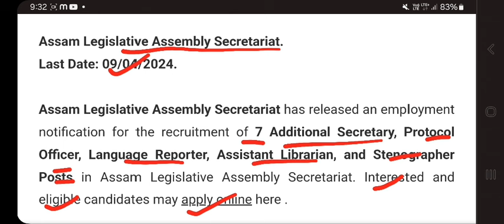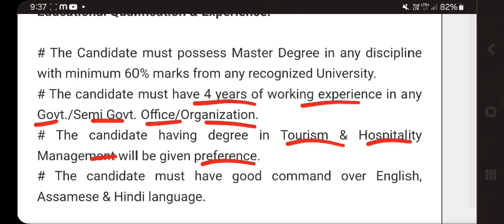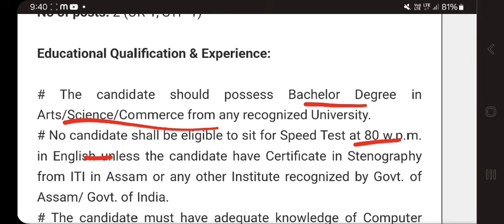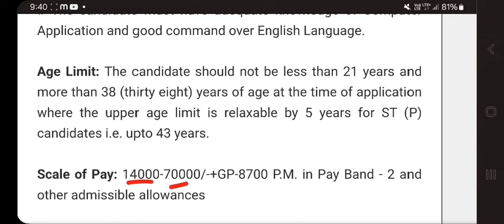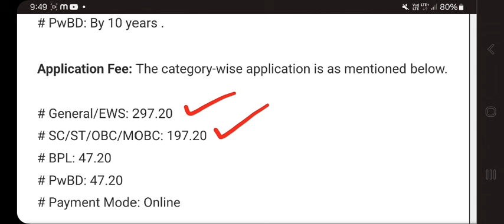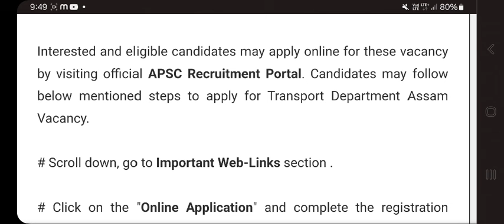সচিবালয়ৰ পদ মুকলি| Assam Job news Today| Assam Job Vacancy 2024| Job in Assam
video topic -
job in assam
assam job
job assam today
assam job 2024
assam job today
latest job news today